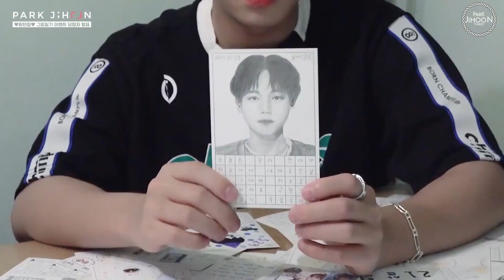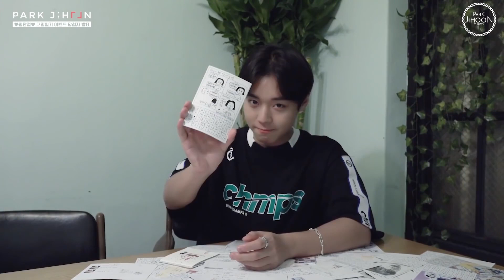[TÜRKÇE ALTYAZILI] Park Jihoon - Fotoğraf Günlüğü Etkinliği Kazananı Duyurusu